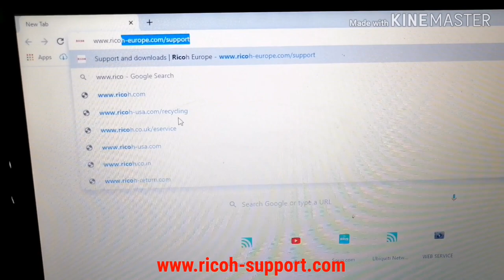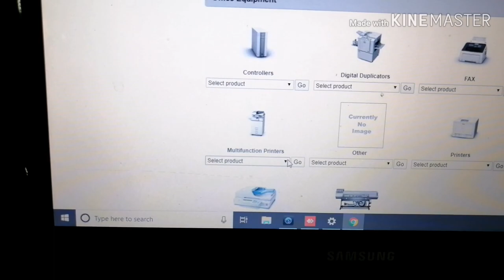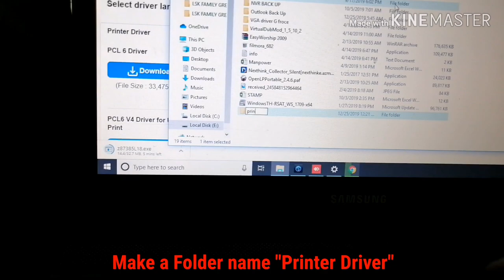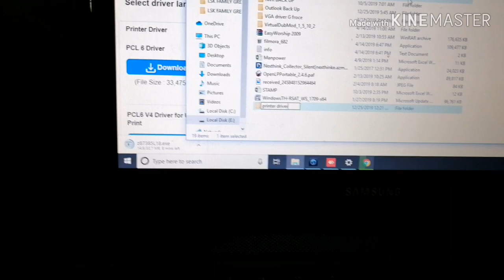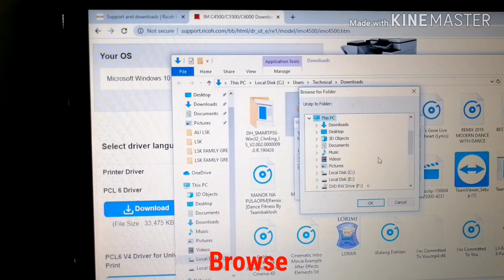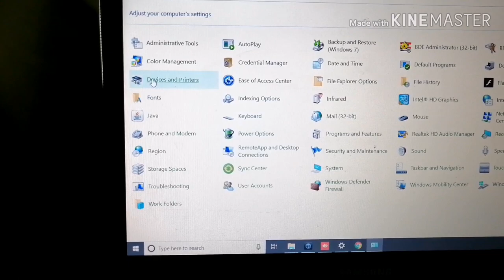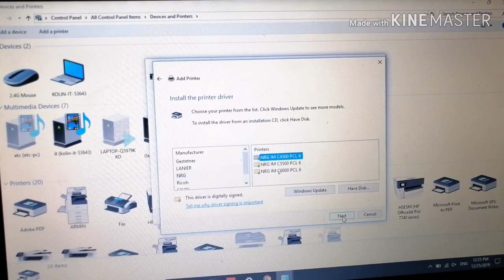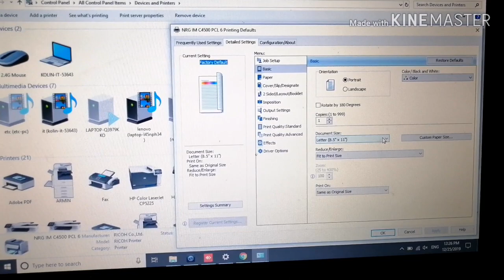HOW TO DOWNLOAD & INSTALL RICOH PRINTER'S DRIVER (without using CD) || DTechTV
VIDEO TITLE: HOW TO DOWNLOAD & INSTALL RICOH PRINTER' DRIVER ( WITHOUT USING CD) || DTECHTV

In this video, I will show you on how to Download & Install printer driver in ricoh printers.

I am D' Tech TV, a Filipino Technician, an OFW here in KSA and I've created this video to help my fellow technician which is based on my experienced.